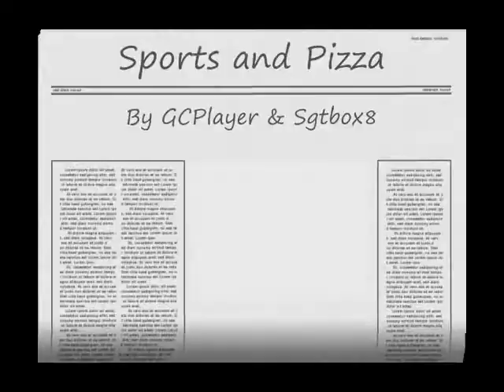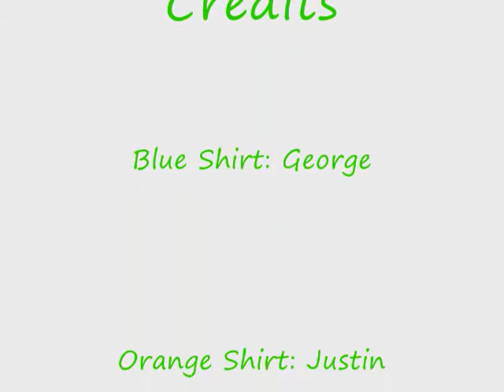Sports & Pizza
We like sports and Pizza!@@@@@@@@@@@@@@ $$$$$$$$%%%%%%%%%% &&&&&&&&&